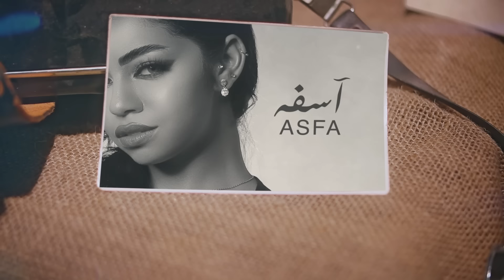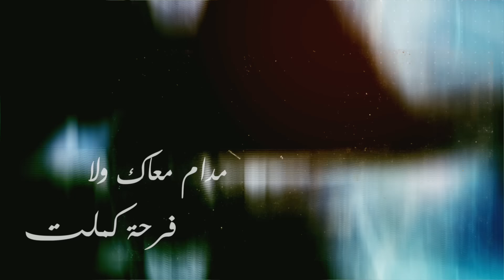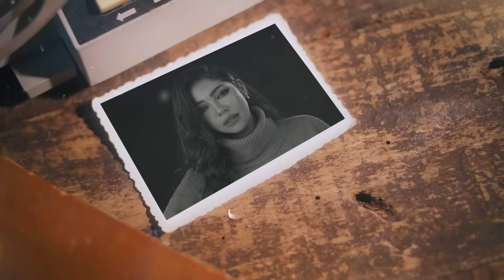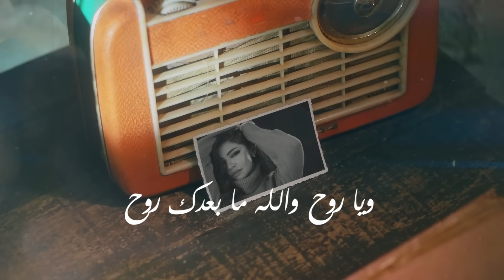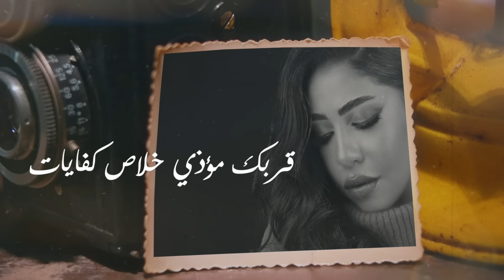Donia Elnoby - Asfa (Official Lyrics Video) | دنيا النوبي – أسفة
top10 Top10
Donia Elnoby - Asfa (Official Lyric Video) | دنيا النوبي – أسفة

ASFA - اسفه
Donia El Noby

Lyrics by : Ahmed El Azab
Composer : Tayam Ali
Music arrangement  : Wesam Abd El Munem
Mix and Digital Master : Tooma
Guitar : Mostafa Nasr
Makeup : Lopna Harrouss

Hairdresser: Sameh Faried

Special Thanks : Shereen Eltayeb

Video Vision & Edit : Ahmed Hamdy ( Kayan Studio )

Photography: Bassam Ramadan

Art Work & Design : Hassan Ayoub

Digital Marketing : Sherif Sabri - Ahmed Adel

Artistic Vision: Mido Fouad

Produced By : New Era Music - Mido Fouad

New Era - Mido Fouad